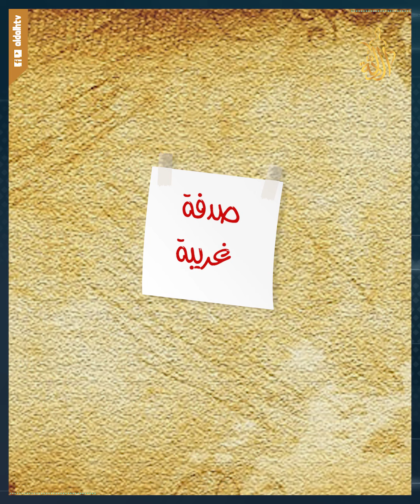أسباب خفية وأخرى معلنة.. واقعة غامضة تسببت في رحيل الملكة منى الحسين إلى المملكة المتحدة!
جنسية مختلفة وعادات لا تماثل القيم العربية الملكية، لكن من الحب ما يفعل المستحيل، فالعاهل الأردني الراحل الملك الحسين بن طلال وقع في حب الملكة منى والدة الملك الأردني عبد الله الثاني.وفجأة ودون سابق إنذار رحلت الملكة إلى بلادها دون أسباب وجيهة، في رحلة غامضة لم يصل أحد إلى ماهيتها إلا القليل، سواء داخل المملكة الأردنية الهاشمية أو خارجها، فما القصة؟